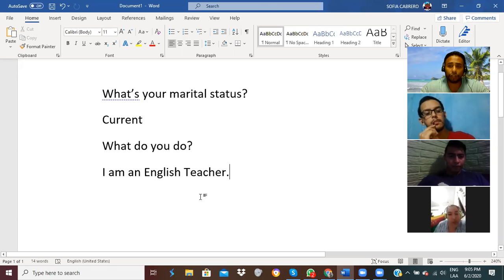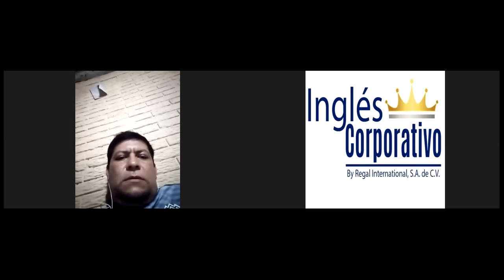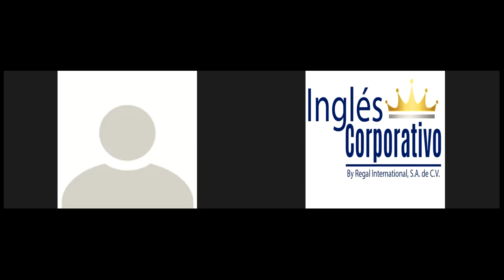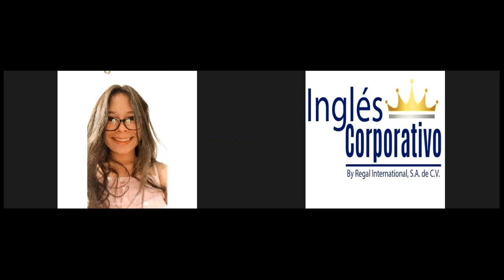Ingles Corporativo-to use “my, your, his & her”